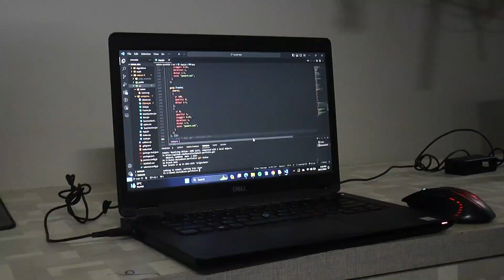Subhan Khan started E-commerce house in Hyderabad..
We are a news agency working in Hyderabad 24 hours serving people of Hyderabad Sindh and highlighting local issues